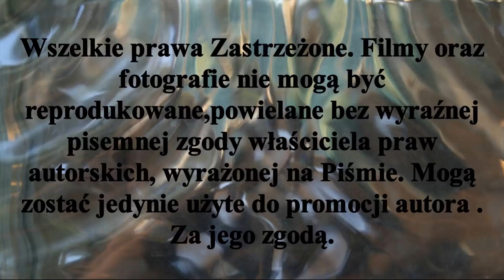Zawodnicy LKS Rogowo - Eryk Bembenek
Swój pierwszy medal zdobywa jako junior młodszy na olimpiadzie w Siemianowicach Sląskich w roku 2014.
Jako junior zdobywa  ; 3 złote ,3 srebrne i 3 brązowe medale Mistrzostw Polski.W Wałczu w 5 -8 VII. 2017r wraz z drużyną zdobywa złoty medal  M.E  U 16 w Hokeju Pięcioosobowym. W  młodzieżowych igrzyskach w Buenos Aires wraz z drużyna zajmuje 5 miejsce. Debiut seniorski to rok 2017 - początek sezonu halowego.
Napastnik LKS Rogowo Eryk Bembenek